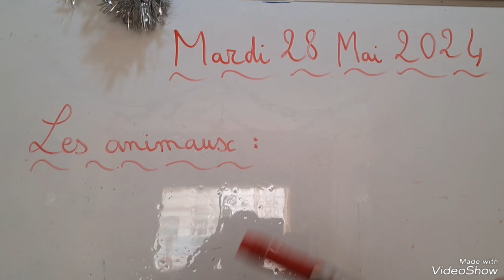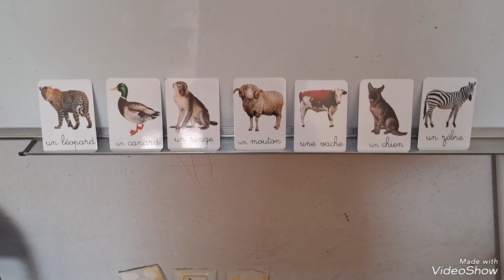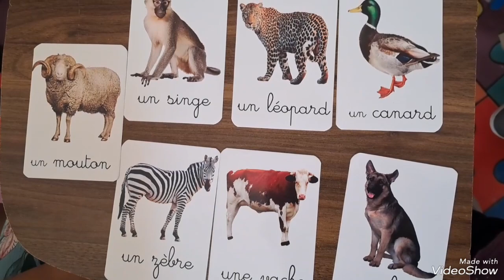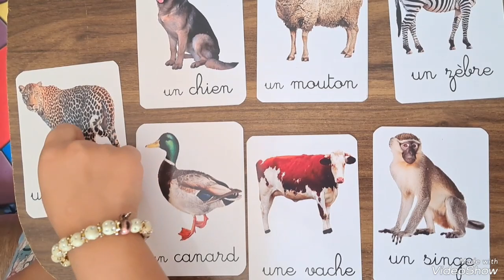les animaux (2 ème partie)🐄🦓🐒🐕